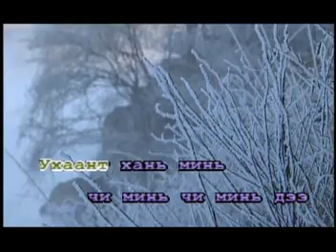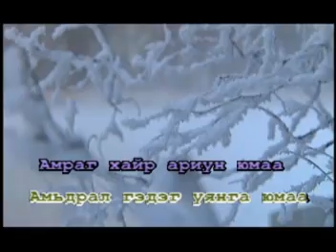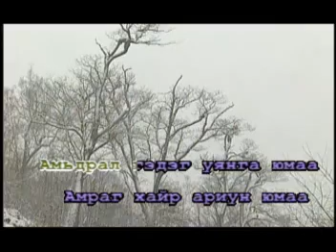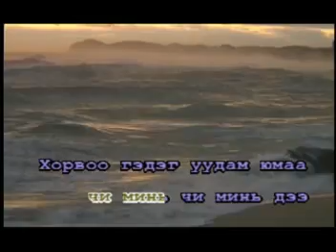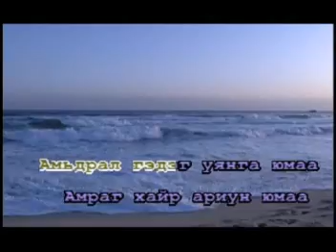Javkhlan, Otgongerel - Chi mine shuudee (karaoke)